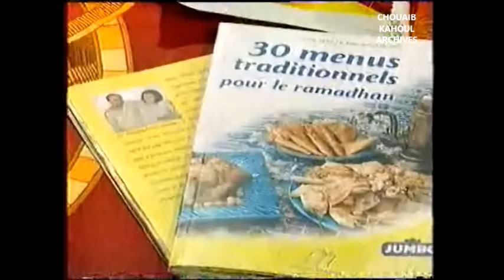شهية طيبة - لمدربل